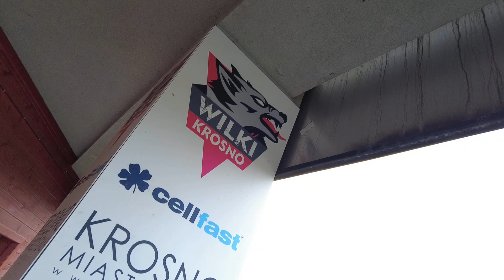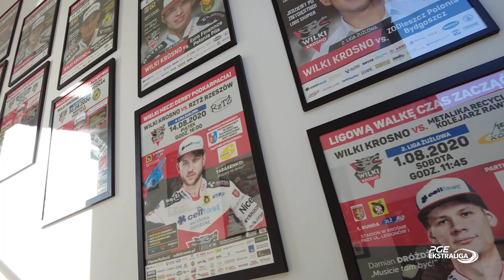Cellfast Wilki Krosno chcą zadomowić się w PGE Ekstralidze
- Jesteśmy w PGE Ekstralidze i chcemy w niej zagościć dłużej niż sezon - mówi Michał Finfa z Cellfast Wilków Krosno.

Drużyna zaprezentowała się przed kibicami, a my z kamerą EkstraligaTV zajrzeliśmy nie tylko na prezentację, ale także na stadion - zobaczcie, co się tam dzieje. Materiał Jana Kwiecińskiego.